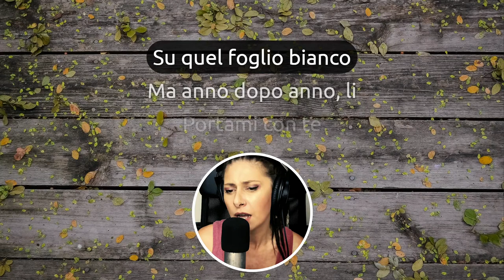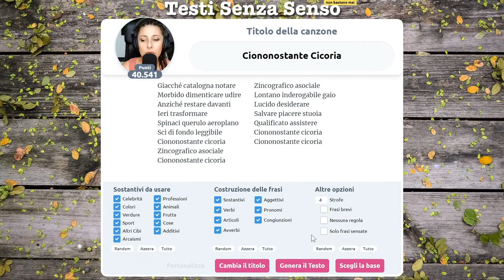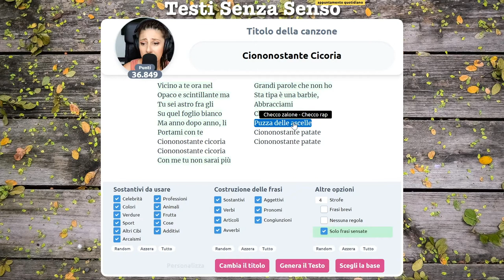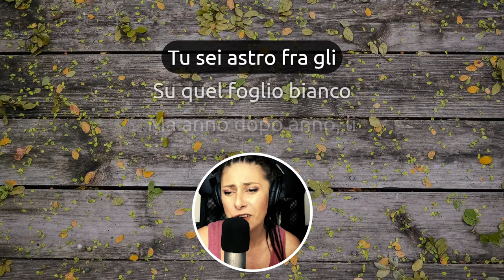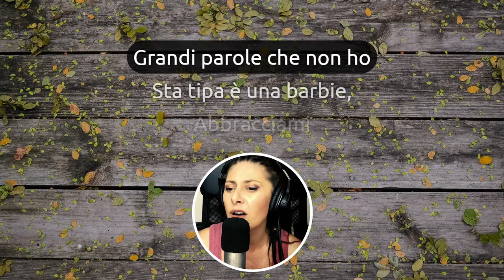Super rock! Ciononostante Cicoria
Una delle mie canzoni preferite direi. Ciononostante Cicoria entra di diritto nella playlist "Il Meglio di Testi Senza Senso". Un ringraziamento particolare a @CheccoZalone che mi ha suggerito la frase chiave 😂
Ti sei perso qualche piccola perla? Vai a sentirla nella playlist 😊